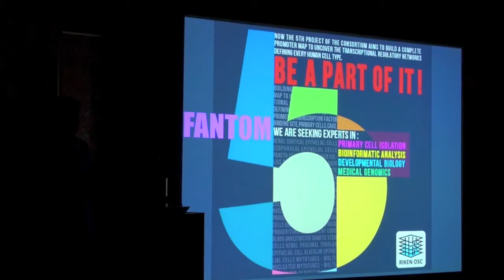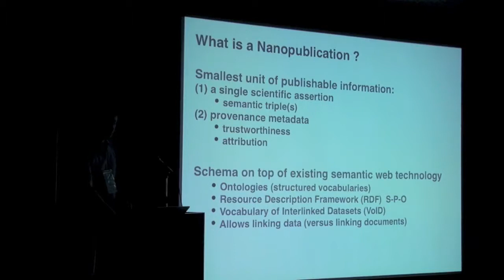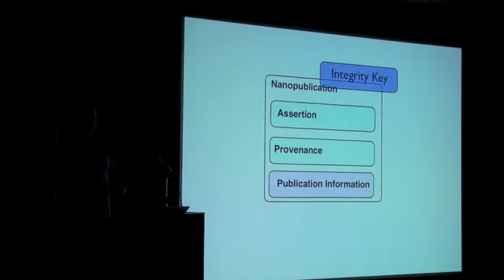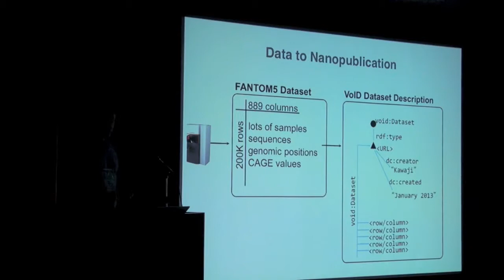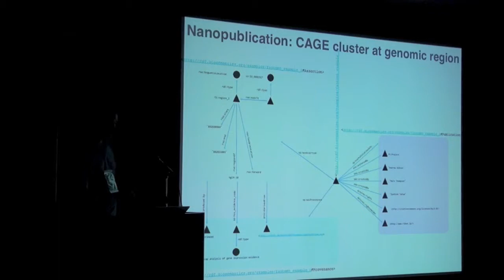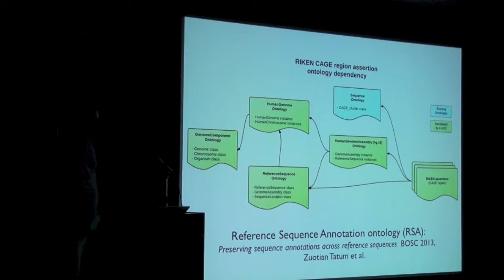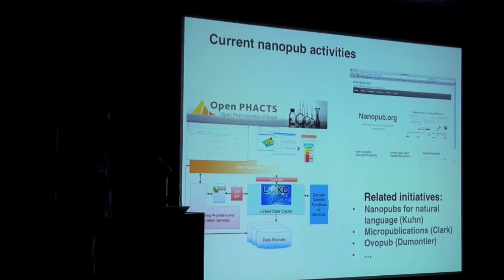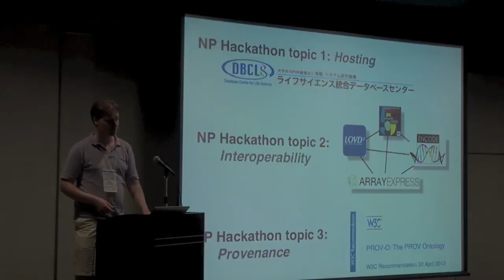Opportunities and Challenges in Nanopublishing